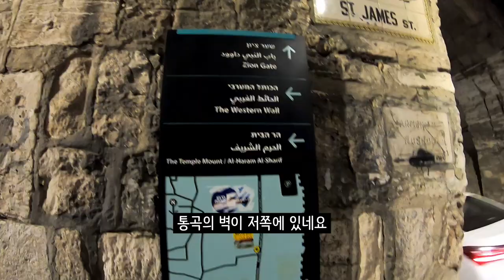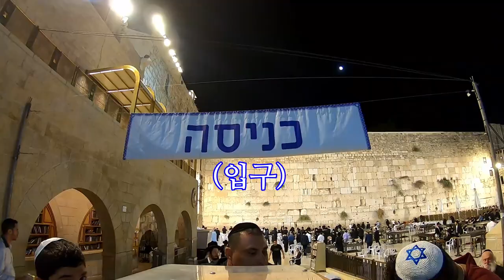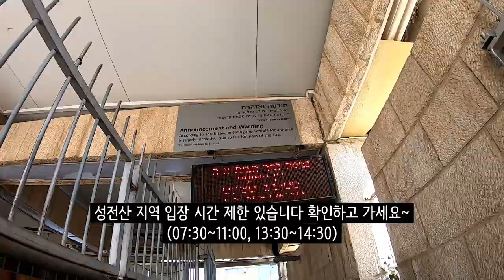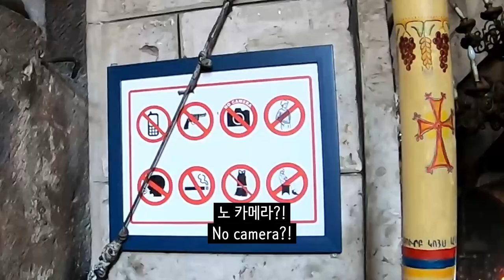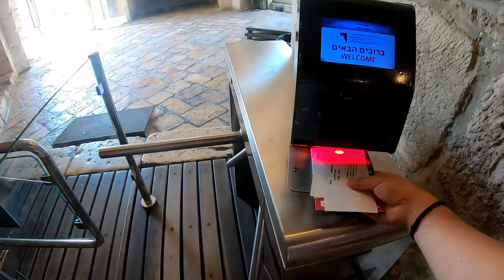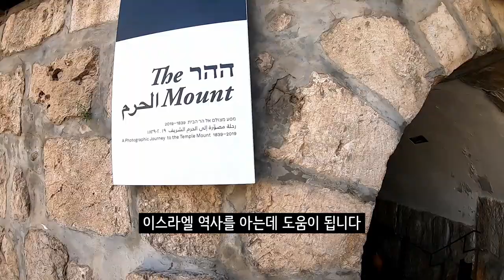통곡의 벽에 키스하기, 이스라엘 예루살렘 I Kiss on The Western Wall, Jerusalem, Israel, נשיקה על הַכֹּתֶל הַמַּעֲרָבִי